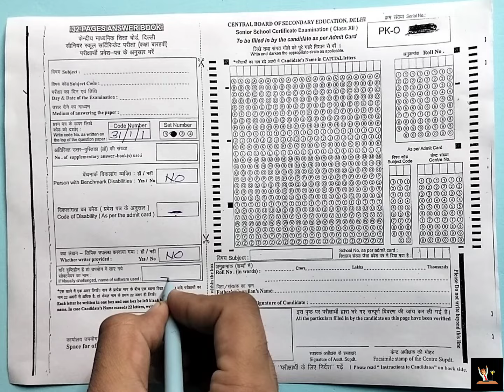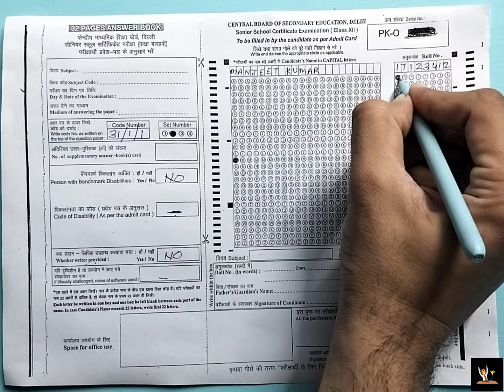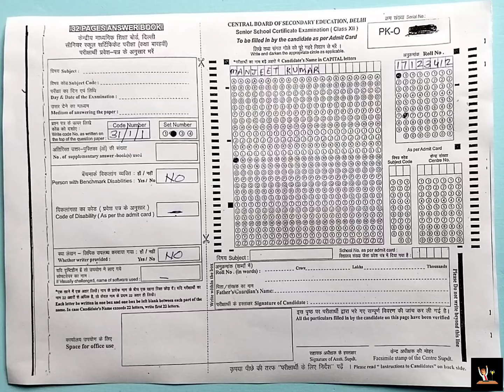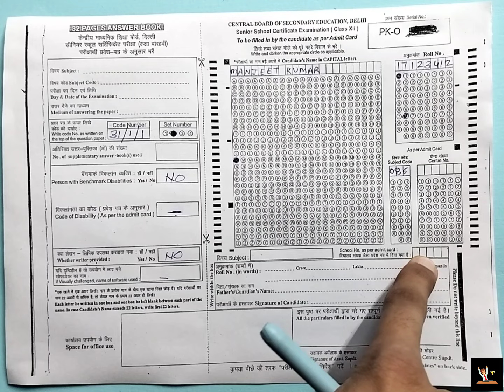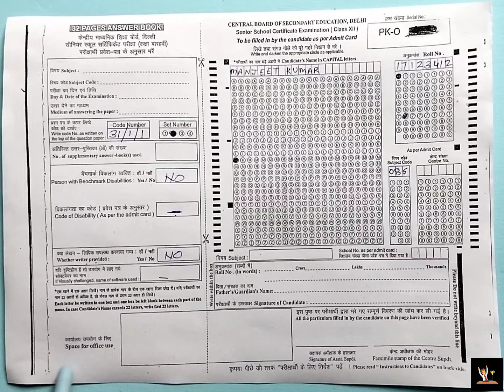HOW TO FILL DETAILS IN ANSWER BOOK | CBSE BOARD EXAMS 2024 | CLASS 10 & 12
In this video we Explain how to fill roll no , name , subject code etc in your answer book of cbse board exams.